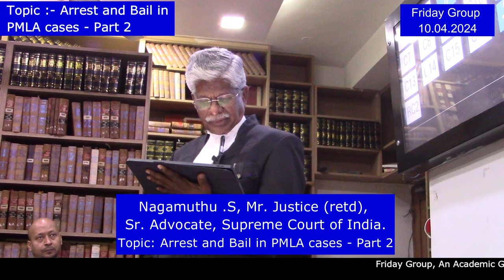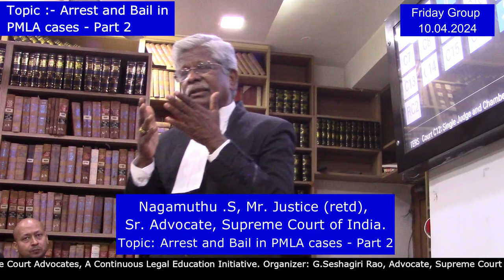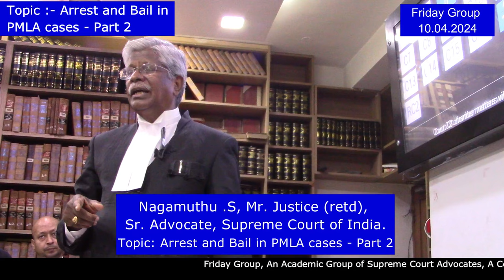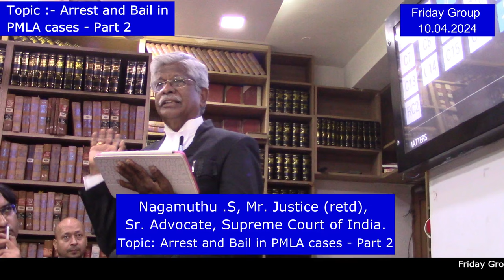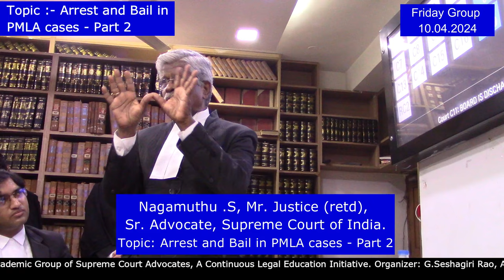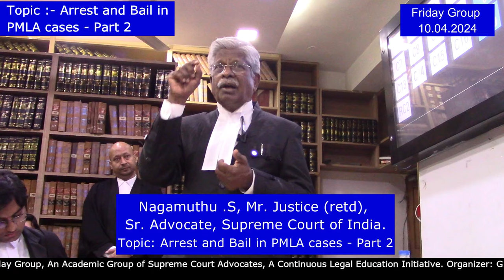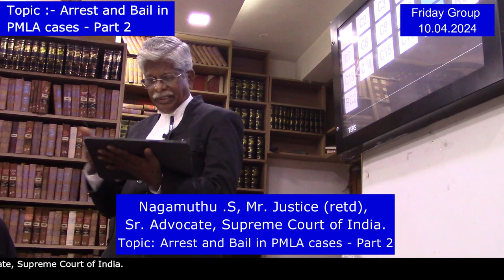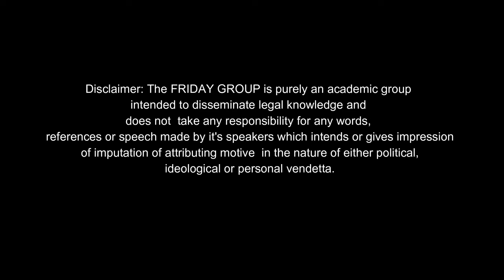Nagamuthu .S, Mr. Justice (retd), Sr. Advocate. Topic: Arrest and Bail in PMLA cases - Part 2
Friday Group:
Topic: Arrest and Bail in PMLA cases - Part 2
Speaker: Nagamuthu .S, Mr. Justice (retd), Sr. Advocate.
Organizer : G.Seshagiri Rao, Advocate Supreme Court of India.